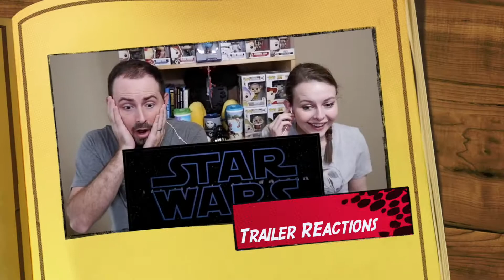Should There Be a 3rd Monster's Inc Movie? | DTOE #13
Disney Through Our Eyes episode 13 with Jessica and Kyle of i2i. They discuss whether the Monster's Inc. franchise needs a 3rd movie. They also discuss whether which Magic Kingdom rides are not worth the wait.